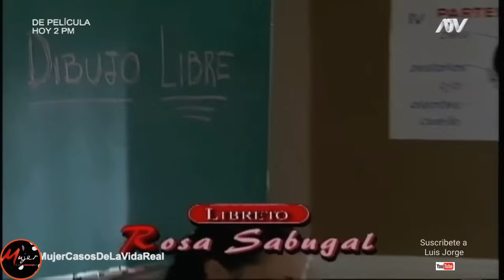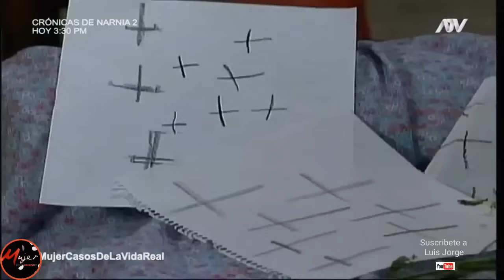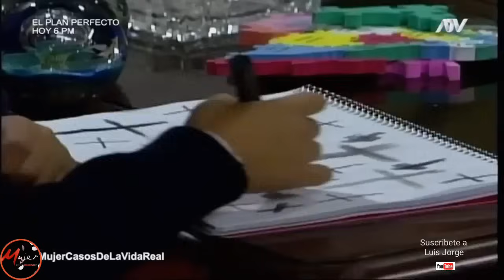Mujer casos de la vida - Cruces negras